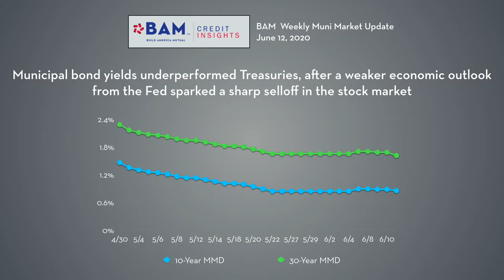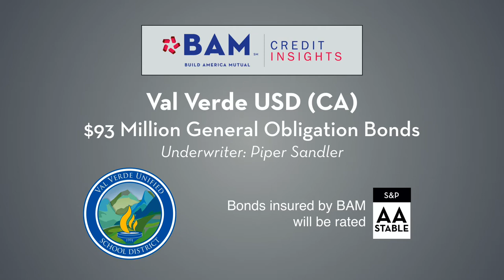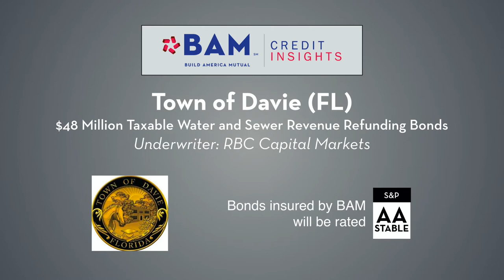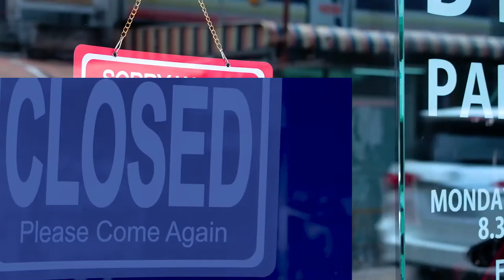Inflows Accelerate, Munis Avoid Volatility: June 12, 2020 Weekly Update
Cash flows to municipal bond mutual funds accelerated in the week ending June 10th, as underwriters continued to find willing buyers for new issues, with notable growth in the taxable municipal market. BAM insured almost $400 million, led by sales for the Val Verde USD in California and the Town of Davie, Fla.